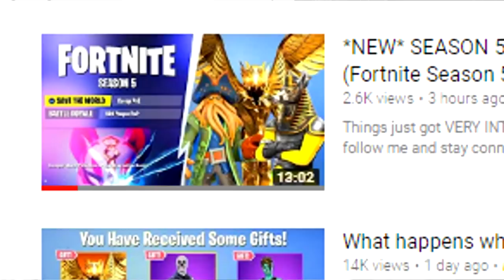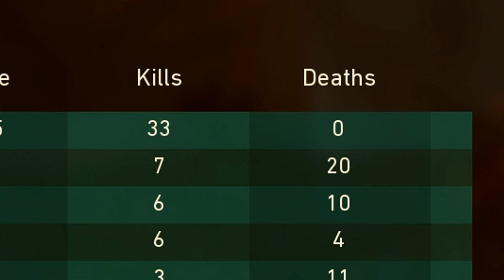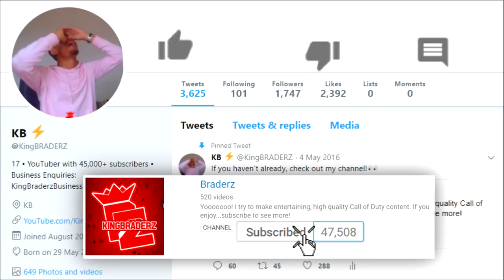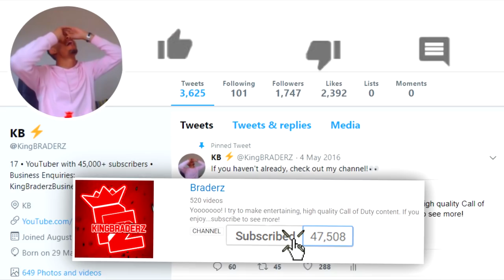this NEEDS to be removed...NOW! (BROKEN..😡) - WW2 BEST Weapon!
This should've been REMOVED A LONG TIME AGO!!

SMASHHHHH THE LIKE BUTTON FOR MORE WW2!!

• *NEW* SEASON 5 OFFICIAL BATTLE PASS REWARDS! (Fortnite Season 5 Battle Pass Theme)